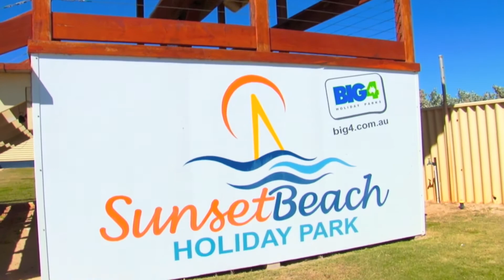Site 18 Sunset Beach Holiday Park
Amanda MacLeod - 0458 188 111